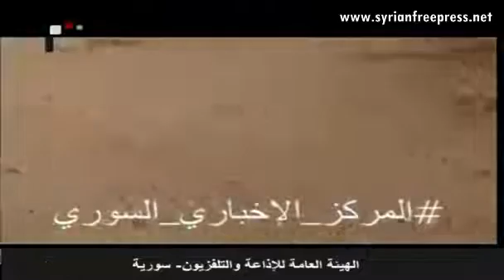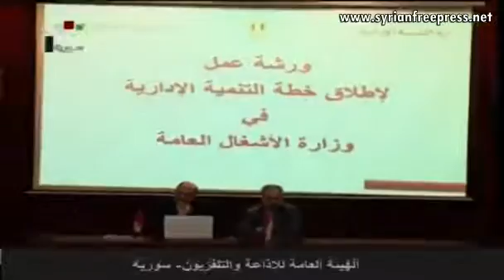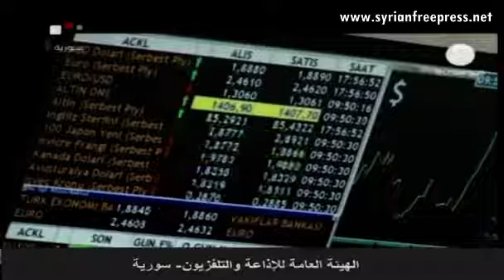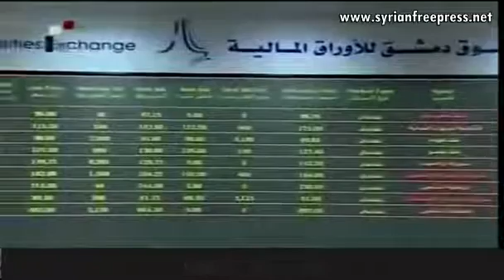Syria News 11/7/2015 ~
Broadcasted by Syrian National Television, Damascus (ENG)

Foreign Takfir
Al Qaeda project
Exposing Al_Qaeda
Zionist plots